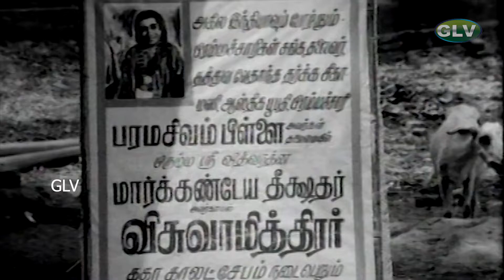காசி யாத்திரை திரைப்படம் | PART 6 | Thengai srinivasan ,V. K.Ramasamy,Manorama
Directed by  : S. P. Muthuraman
Story by : V. C. Guhanathan
Produced by : S. S. Sethuraman
Starring : V. K. Ramasamy,Manorama,Suruli Rajan
Cinematography : Babu S. I. C. A
Edited by    : R. Vittal
Productioncompany : Sri Devi Cine Arts
Release date : 25 May 1973